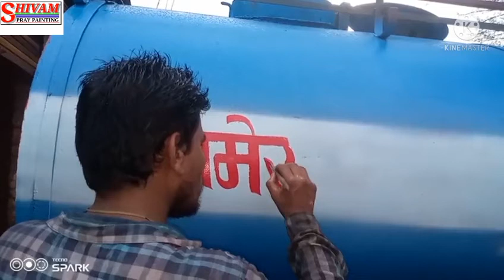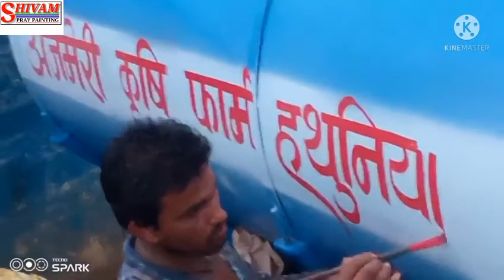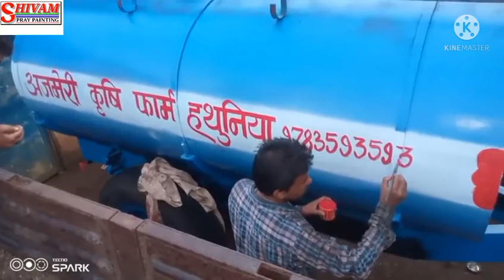टैंकर पर नाम कैसे लिखते हैं